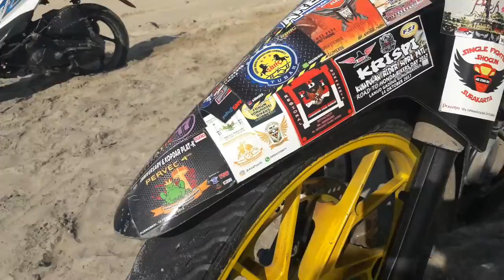Jare Mantane RAISA Tetep Jalin Persaudaraan Kawan | Eko Gaming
tourwis pantai karang jahe rembang tetep menjalin silaturahmi karena kita lebih dari saudara bisa dikatakan keluarga.